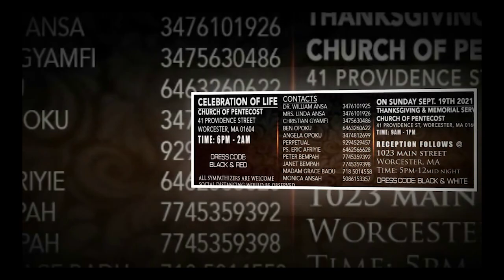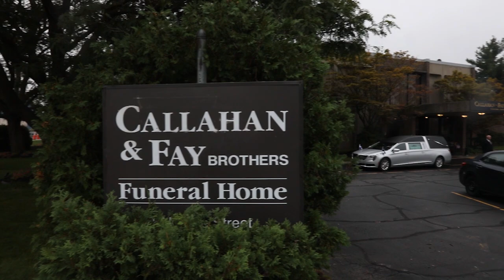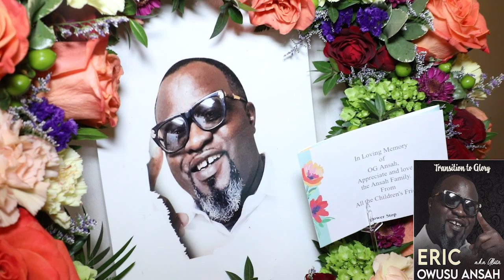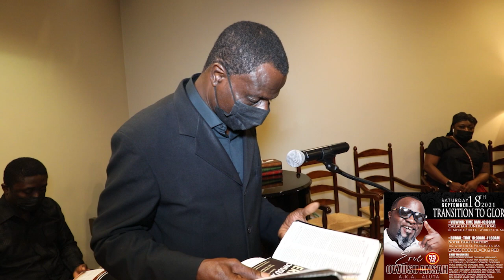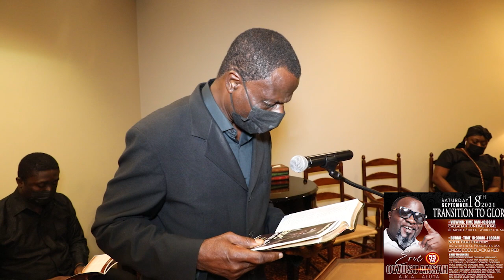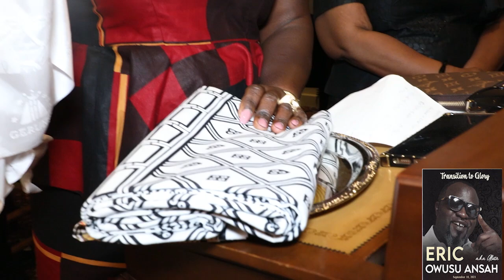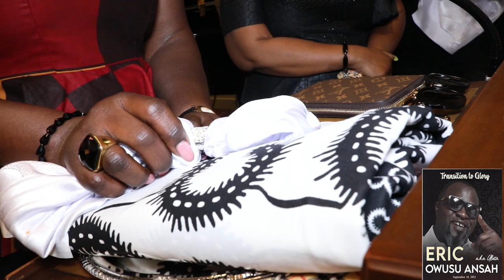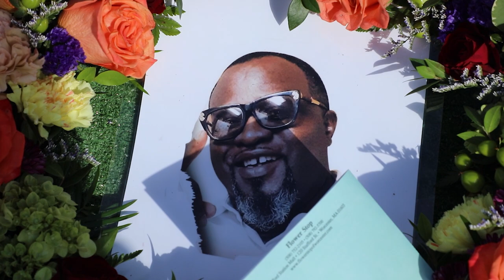VIEWING & BURIAL SERVICE OF LATE ERIC OWUSU ANSAH, WORCESTER,MA USA best